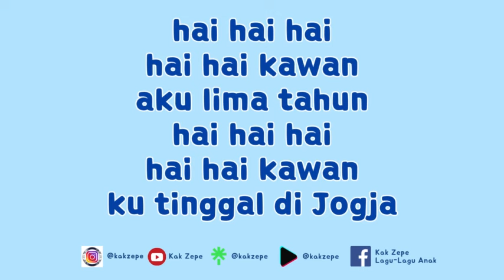Lagu MPLS PAUD : HAI KAWAN ( Tanya Umur dan Kota Tempat Tinggal ) | Syair Lagu Anak Indonesia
hai hai kawan
berapa umurmu
hai hai hai
hai hai kawan
di mana kau tinggal?

hai hai kawan
aku lima tahun
hai hai hai
hai hai kawan
ku tinggal di Jogja